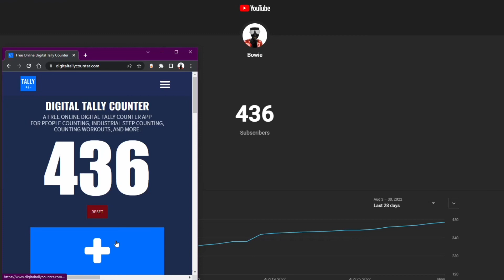Saying Thank You to Every One of my Subscribers! - end of month appreciation for you!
Thanks my doods 8)